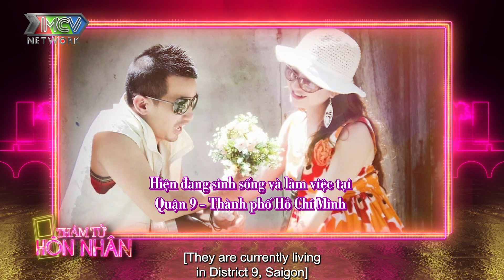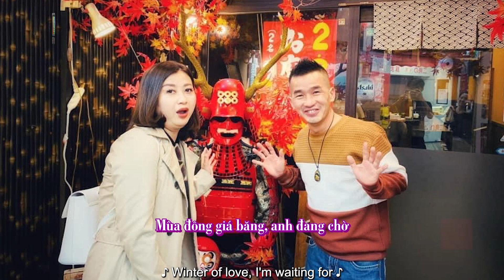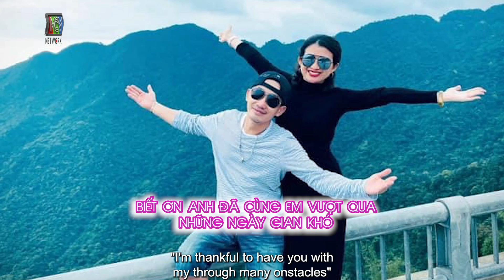Thám Tử Hôn Nhân 2022 Tập 18 I Chuyện tình ĐŨA LỆCH cô gái cưới CHÚ HÀNG XÓM và hôn nhân NGƯỠNG MỘ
Thám Tử Hôn Nhân Tập 18 phát sóng mới nhất ngày 03/01/2022 cùng thám tử Cát Tường và Tiết Cương gặp gỡ gia đình vô cùng dễ thương.
Mời quí khán giả đón xem tập tuần này nhé!

📺 GIỚI THIỆU CHƯƠNG TRÌNH:
Biệt đội thám tử sẽ ghé thăm nhà các cặp vợ chồng để tìm hiểu về cuộc sống của họ, lắng nghe những chia sẻ về chủ đề hôn nhân để tư vấn, phân xử các vấn đề bức xúc mà vợ chồng đang gặp phải. Thông qua những bằng chứng có thể là clip, hình ảnh, nhân chứng chân thật, sống động mang đến cái nhìn khách quan nhất cho thám tử.

🔔 KHUNG GIỜ PHÁT SÓNG: 20H30 Thứ Hai hằng tuần trên HTV7 và 21h00 cùng ngày trên kênh youtube MCVMedia